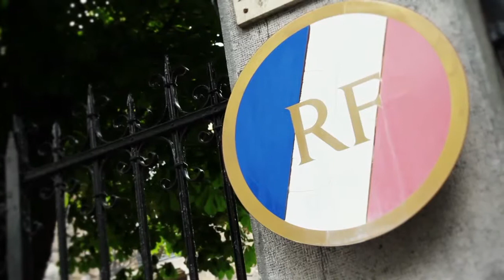Villa L'Ubayette FRA